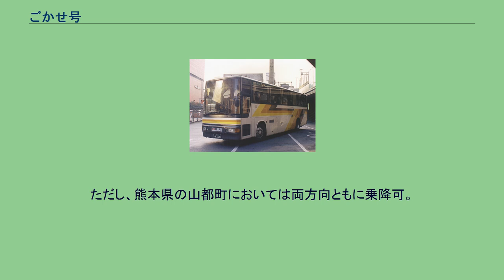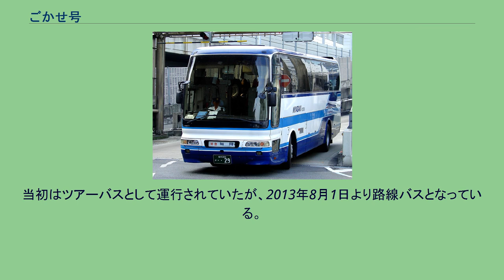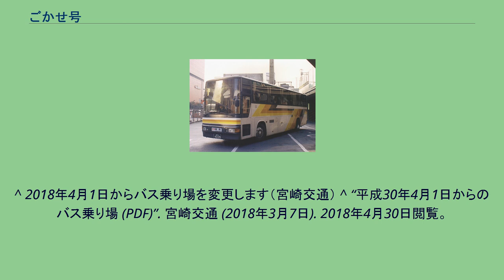ごかせ号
ごかせ号（西日本鉄道） ごかせ号（宮崎交通） ごかせ号（ごかせごう）は、西日本鉄道と宮崎交通が運行する福岡県福岡市と宮崎県高千穂町・延岡市を結ぶ昼行高速バス路線である。
名称は沿線を流れる五ヶ瀬川に由来する。
以前は、南宮崎（宮交本社前）から国道10号を経由、高鍋・日向を経て延岡を結んでいた特急バスの愛称であった。
九州自動車道・国道218号などを経由し、福岡市と延岡市を結ぶ路線である。
ほかに、観光地として知られる高千穂、通潤橋を控える山都町など、熊本県中東部および宮崎県北部の国道218号沿いの山間部の各市街地にも停車する。
現在4往復が運行されている。
JR特急列車に比べて運行本数は少ないが、運賃の低廉さと乗り換え不要の利便性から人気がある。
全便が座席指定制で、乗車には事前に予約の上、乗車券購入が必要である。
SUNQパスは全九州版のみ使用可能（利用区間にかかわらず北部九州版・南部九州版は不可）。
このほか、当路線専用の4枚綴り回数券（ごかせきっぷ）がある。
一時期運行されていた「ごかせ号」夜行便（西日本鉄道）。
夜行用車両が使用されていた。
現在は廃車。
西鉄の昼行長距離高速バス用車両による「ごかせ号」。
福岡県内間（西鉄天神高速バスターミナル- 八女IC）ならびに宮崎県内間（五ヶ瀬町役場前 - 延岡駅前）のみの利用は不可‹クローズド・ドア›。
ただし、熊本県の山都町においては両方向ともに乗降可。
ハッコートラベルが福岡市（博多駅地区）と高千穂町・延岡市・門川町・日向市を結ぶ高速バス「ハッコーライナー」を1往復運行している。
当初はツアーバスとして運行されていたが、2013年8月1日より路線バスとなっている。
^ “JRバス関東など6社 高速バス事業を免許”. 交通新聞 (交通新聞社): p. 1. (1989年1月27日) ^ 地震の影響による高速バスの運行について【福岡～宮崎間・延岡間・鹿児島間 高速バス運行再開】 - 西日本鉄道 2016年4月21日 ^ “地震の影響による高速バスの運行について【鹿児島（昼行）線の運行再開、延岡線・宮崎線の経路変更（九州道経由）】 (PDF)”. 西日本鉄道 (2016年4月26日). 2016年4月27日閲覧。
^ “地震の影響による高速バスの運行について【宮崎線・延岡線・鹿児島線の通常ダイヤ復旧（予定）】 (PDF)”. 西日本鉄道 (2016年4月27日). 2016年4月28日閲覧。
^ 2018年4月1日からバス乗り場を変更します（宮崎交通） ^ “平成30年4月1日からのバス乗り場 (PDF)”. 宮崎交通 (2018年3月7日). 2018年4月30日閲覧。
^ “福岡～延岡線「ごかせ号」ダイヤ改正について (PDF)”. 西日本鉄道 (2019年2月27日). 2019年4月17日閲覧。